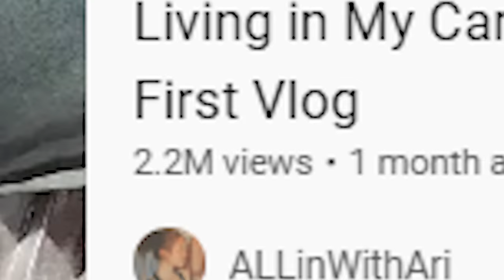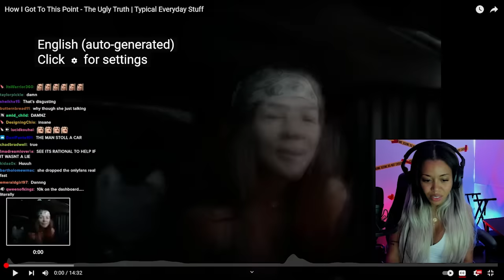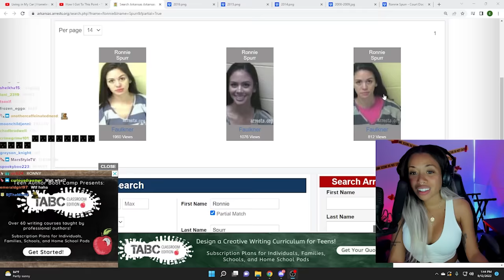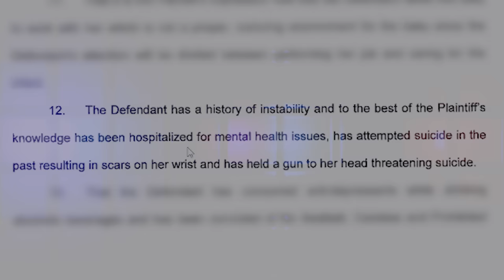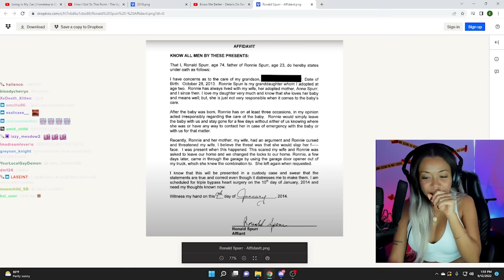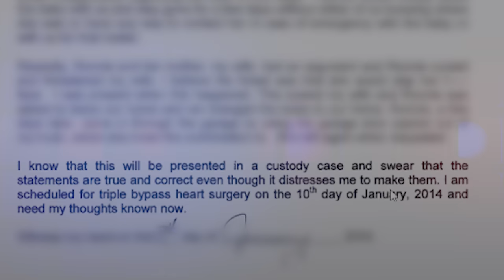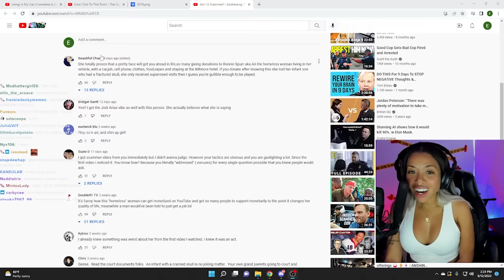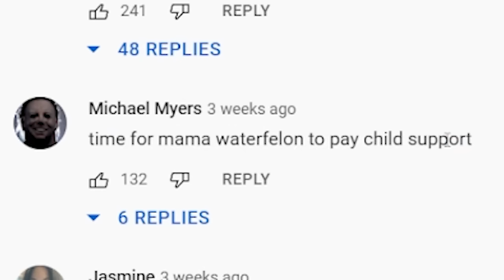INSANE narcissistic YouTuber can’t lie her way out of this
Twitter - I do not use Twitter!